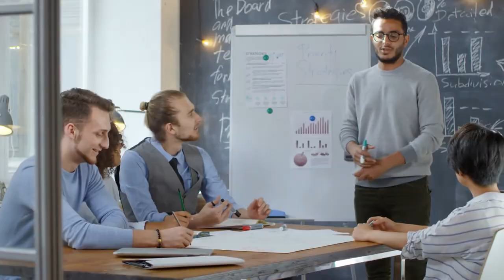Storytelling: How To Improve Storytelling | Jamie Dixon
How to improve storytelling?
Storytelling, storytelling, storytelling, storytelling! I bet you hear this word a lot these days.

There are books about storytelling, workshops about storytelling, and then people like me talking about storytelling non-stop!

But why? Why is storytelling so important?

Stories are great at many things, in particular, they’re great at making things easy to understand, changing people’s minds, and even inspiring people to action.

And if we look at the techniques stories use to make things easy to understand, change people’s minds and inspire action, we can take those techniques out of stories and use them independently.

This way we can bring more meaning to our everyday communication. We can become better at making small talk, people will find us more interesting, we’ll find it easier to influence people, and so on.

So in this video, I’m going to share with you a few practical tips on how to improve storytelling?

Important Topics:
✅The Magical Science and Art of Storytelling ✅

📖 My book "The Story Habit" is coming soon!
for more details.